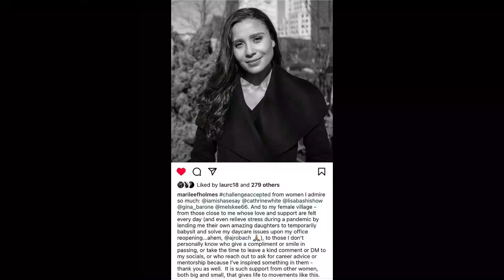Stony-faced Amy Robach is seen leaving T.J. Holmes's apartment building through the back exit alone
Title: Stony-faced Amy Robach is seen leaving lover T.J. Holmes's apartment building through the back exit alone

Description: Just hours after T J’s wife spoke out about how she felt about the controversial relationship between her husband TJ Holmes and Amy roebuck, Amy was seen leaving his home in Manhattan.

In an attempt to keep their hook up private she left via the back door. Photos show her leaving just before 4pm after spending hours at his home having arrived at 11pm.

The lovebirds have been spending a lot of time together despite the controversial relationship of the GMA3 hosts which resulted in both of them being suspended from the show.

TJ;s who was married to his wife Marilee Fiebig for 12 years nspoke out about the affair calling him out for his lack of discretion, respect and sensitivity' particularly the impact on their 9 year old daughter.

'During the holiday season and in light of the challenging times, Marilee's sole focus has remained on the overall best interest of her nine-year-old daughter,' said her attorney Stephanie Lehman.

She went on that add that Marilee would like to move their divorce forward privately and as amicably as possible but continues to be

‘disappointed by T.J's lack of discretion, respect and sensitivity toward Marilee and the party's daughter.

Marilee however has been touched by the support she has received.

Perhaps the attempt at leaving via the back door was Amy’s way of respecting the privacy although the two have been publicly putting on PDA so it might be a little late for that.